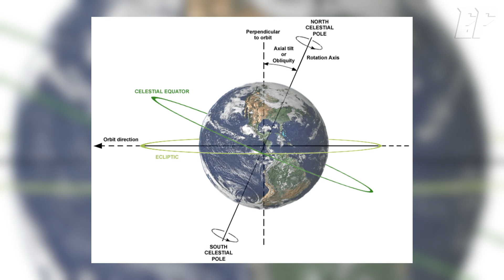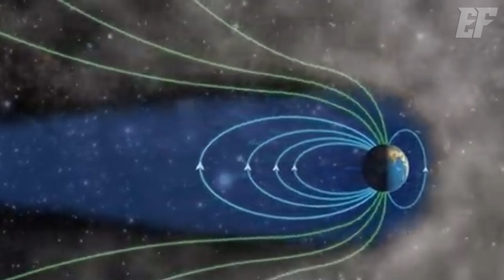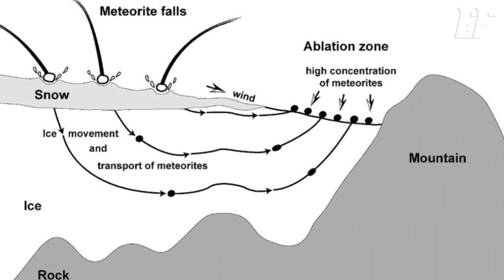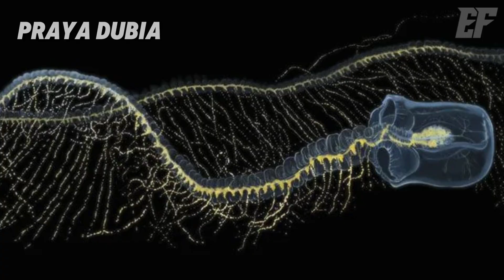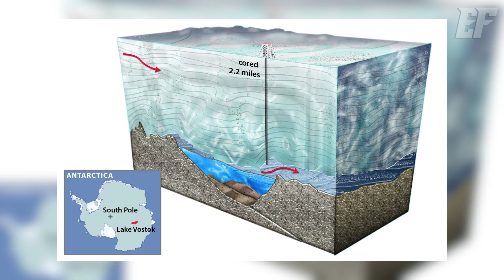Antarctica vs. Arctic: The Earth's Most Breathtaking Mysteries Revealed! | Enigma Files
The Arctic and Antarctic, Earth’s polar extremes, are realms of wonder and mystery. Antarctica, a frozen desert with ice sheets over 4,000 meters (2.5 miles) thick, hides ancient subglacial lakes sealed for millions of years, while its harsh climate plunges to -93.2°C (-135.8°F). In contrast, the Arctic is a dynamic seascape of drifting ice and rich ecosystems, home to polar bears and unique marine life. Both poles reveal Earth’s extremes of survival, holding secrets about climate, life’s resilience, and perhaps, untold ancient or extraterrestrial stories hidden beneath their icy expanses.